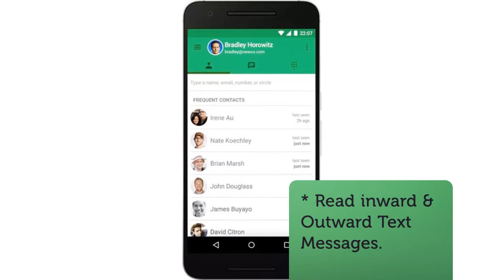How to Spy Hangout - Monitor Google Hangouts Chats, Calls with TheOneSpy Hangout Spy App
How Does TheOneSpy Record Hangout Feature Work?
You may use also record hangout call android. You need to root, if you have an Android device, on the other hand having iOS device you will have to do jailbreak then you will easily enable to spy on Google Hangout instant messaging application.

1- Spy on Sent & Received Hangout Text Messages
2- Monitor Group Chats and Conversations
3- Monitor all transferred Media Files i.e. Images, Videos, Emojis
4- Spy on Google Hangout Contacts, Calls, Friends List